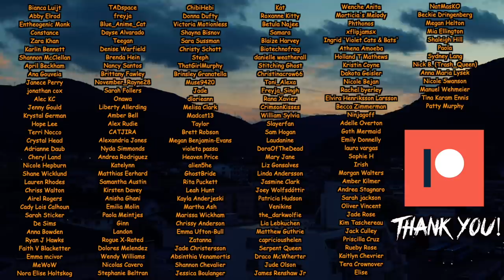THE WORLD'S BLACKEST BLACK | BLACK 3.0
I paint a pumpkin with the world's blackest black paint (available to the public) acknowledge that it is, in fact, Halloween.

MAILING ADDRESS:
Jake Munro
Bella Muerte Clothing
5-9, Donegall Street
Belfast
BT1 2FF